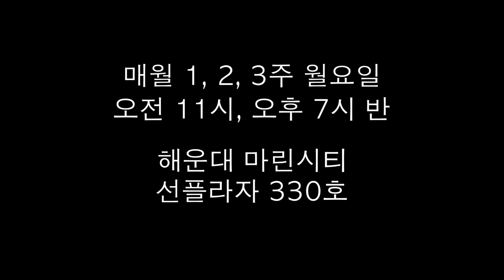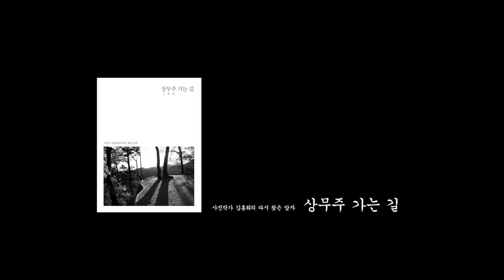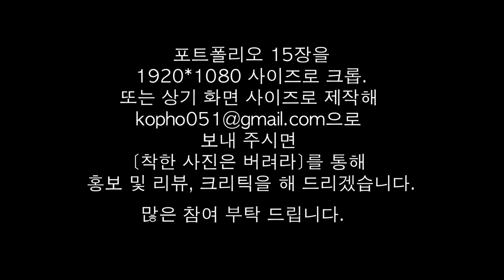4-2.포트폴리오 이렇게 만들어라(김한승, 윤중렬 작가)/착한 사진은 버려라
포트폴리오를 만드는 기본 중의 기본에 대하여